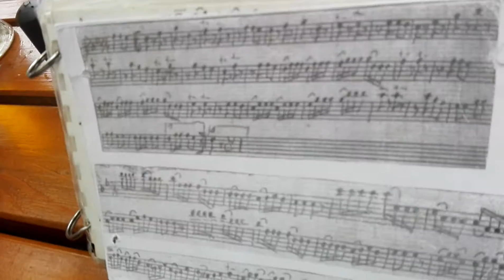DH Pivoňka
Hody Hlohovec 2016